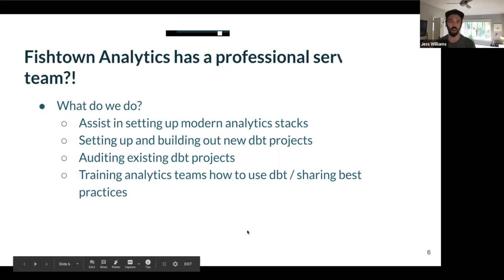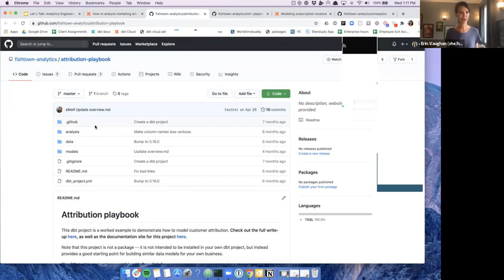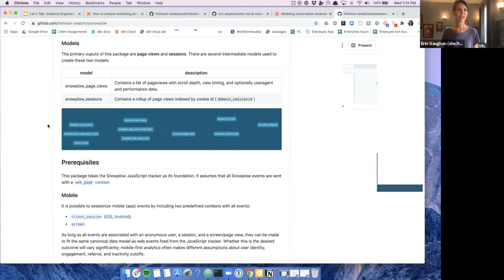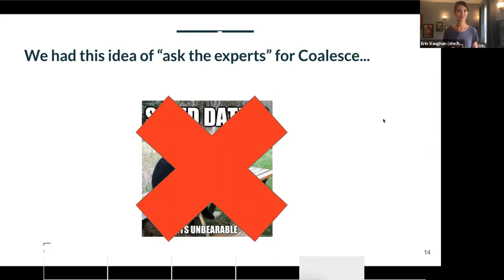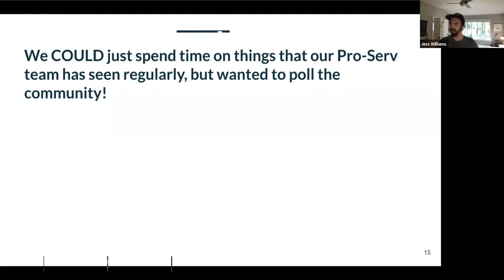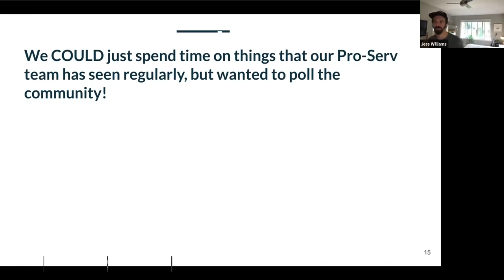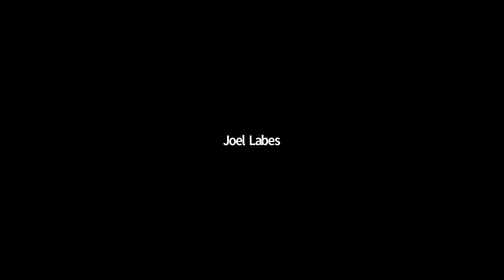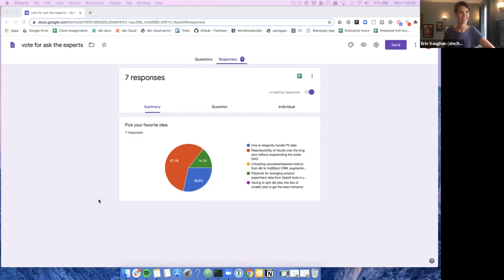Let's Talk: Analytics Engineering Brainstorm, Fishtown Analytics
This is a brainstorming session with Fishtown Analytics' professional services team and the dbt community. The conversation focused on how to provide solutions to shared pain points in analytics engineering.

This discussion will inform new resources that the Fishtown team plans to present at Coalesce 2020 Online in the Ask the Experts sessions (i.e. new dbt playbooks or packages).

Speakers:
Erin Vaughan, Director of Customer Success, Fishtown Analytics
Jess Williams, Head of Professional Services, Fishtown Analytics